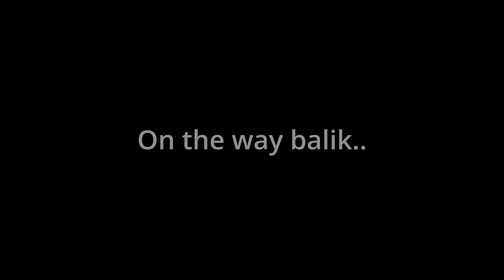Bullying a 2 Bintang Troll | BK & Friends play - Valheim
Jumpa 2 Stars Troll. Tibai dari jauh saja.

Timestamps:
00:00 Previously..
00:23 Start
04:34 Mampoih dah